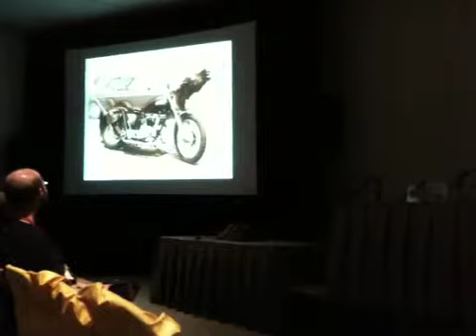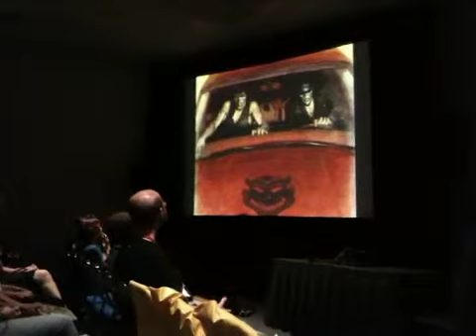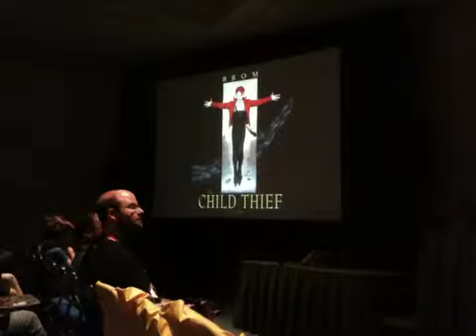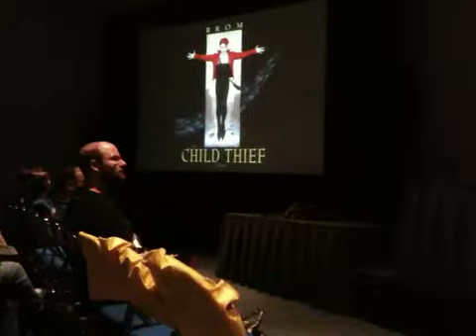Brom Comic Con Panel 2009 pt. 8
Brom